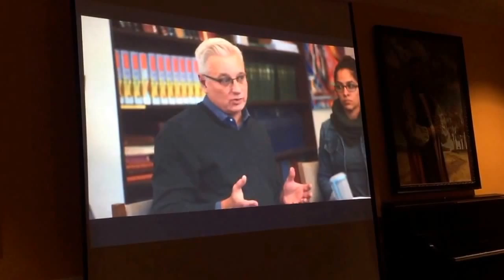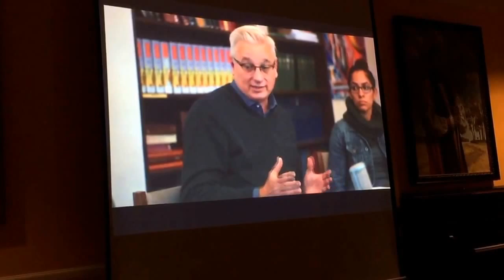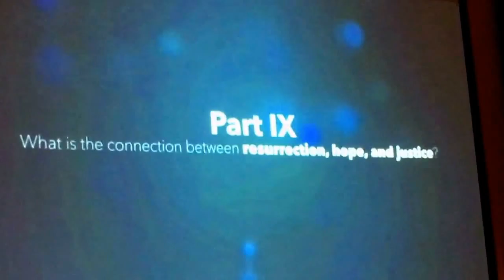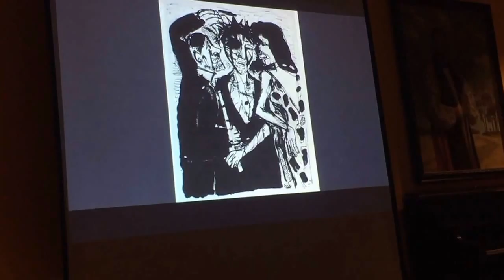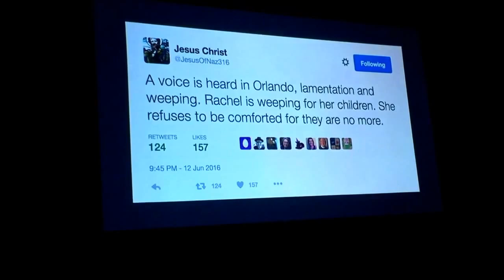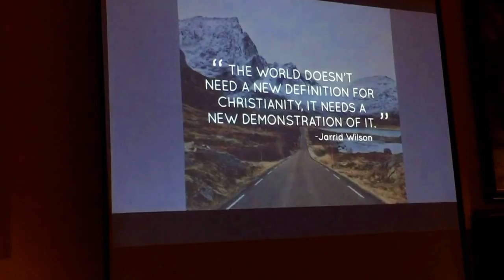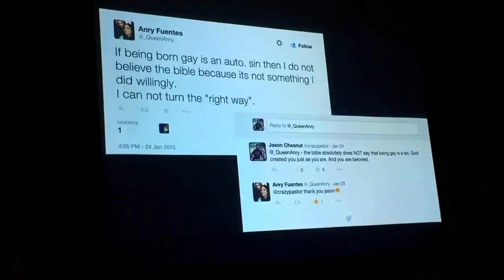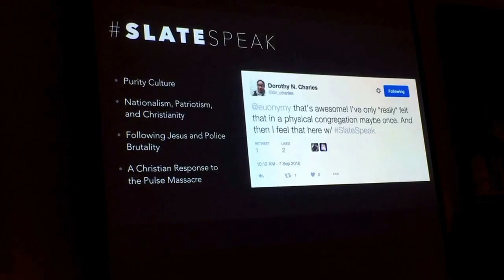Living among God's Faithful People by Jason Chesnut with The Slate Project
Breaking Bread is a weekly dinner church by The Slate Project.